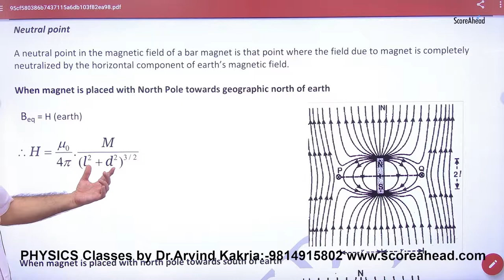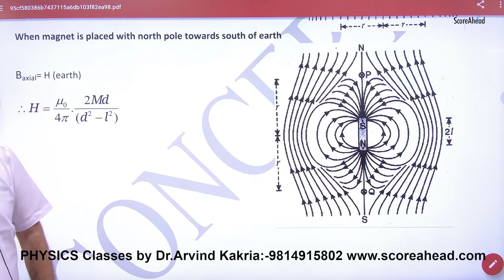163 Neutral Points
Neutral Points